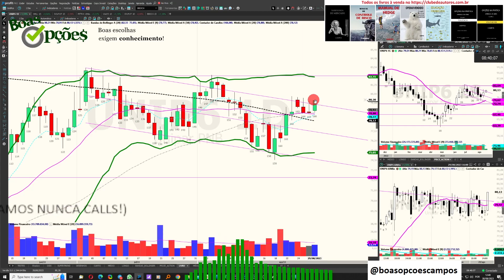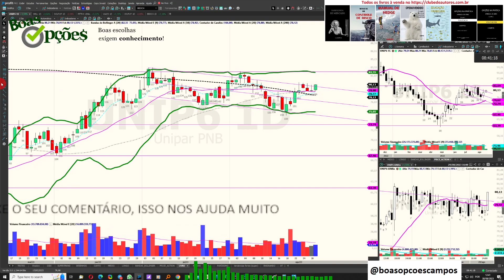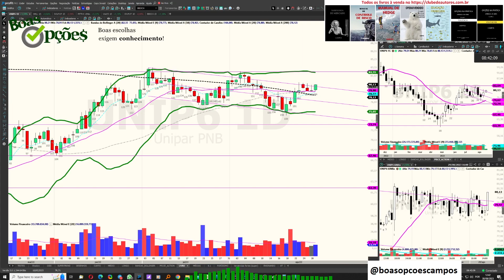UNIP6 ANÁLISE 30.08.2023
MANUAL DE CONTROLE DE RISCO - SABIA COMO GERIR SEU PATRIMÔNIO, REAPLICAR O DINHEIRO QUE GANHAR, EVITAR A FALÊNCIA, OTIMIZAR SUA CARTEIRA DE AÇÕES, ESCOLHER ALVOS E STOPS NO DAYTRADE